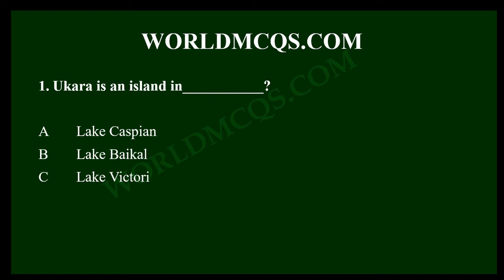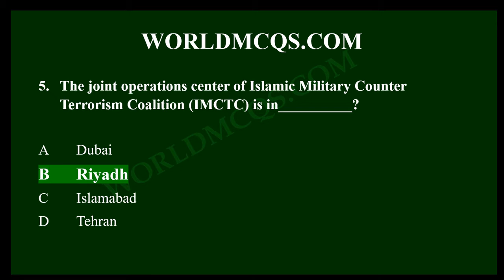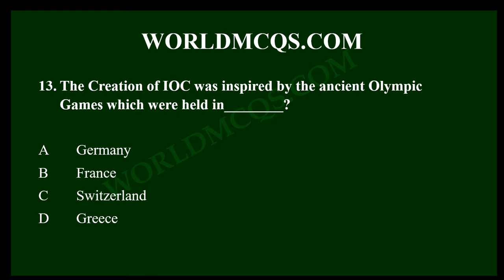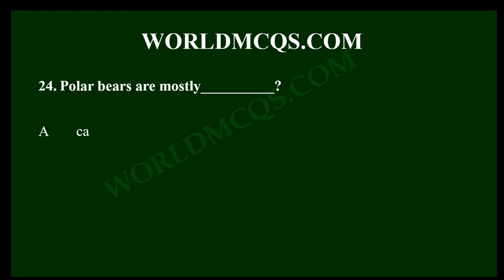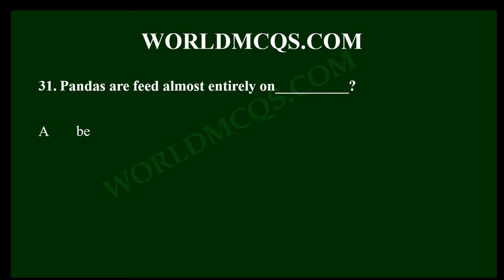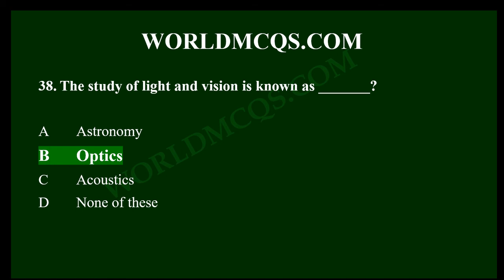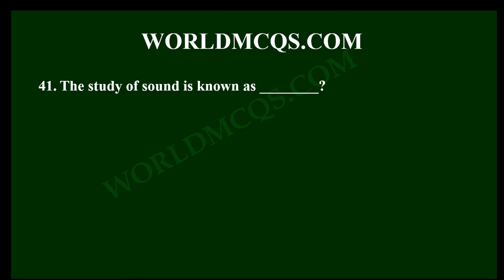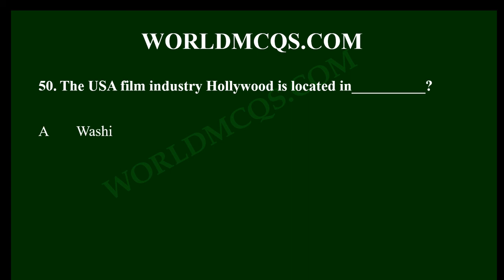Most Important General Knowledge MCQs || GK MCQs for FPSC PPSC NTS OTS PTS PAK ARMY PAF || PART # 4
Most Repeated General Knowledge MCQs For FPSC PPSC CSS PMS SPSC KPSC BPSC NTS OTS PTS PAK NAVY PAK ARMY PAF

Now, General Knowledge are mandatory for all tests which is mentioned in the above paragraph, if you want to strong your knowledge about pak studies, Islamic Study, Computer science, Everyday Science  then you should need to completely watch the whole video and all other videos and  pay full attention while watching it.

GK Mcqs
General Knowledge Quiz
GK Quiz

1. Ukara is an island in___________?

2. Which of the following is called “Grave Yard Of Dinosaurs”?

3. The ________ Nuclear Power Plant is the United Arab Emirates’s first Nuclear Power Station?

4. Barakah Nuclear Power Plant is in___________?

5. The joint operations center of Islamic Military Counter Terrorism Coalition (IMCTC) is in__________?

6. World Senior Citizen Day is celebrated on___________?

7. Jang ( News Paper ) belongs to which city of Pakistan?

8. Headquarters of OPEC is located in__________?

9. Who holds the title of Badshah Khan, frontier Gandhi ?

10. The International Olympic Committee (IOC) was founded in__________?

11. The headquarter of Reuters News agency is in__________?

12. The International Olympic Committee (IOC) was founded by__________?
13. The Creation of IOC was inspired by the ancient Olympic Games which were held in________?

14. FIFA was founded in_________?

15. The largest Gold mine of Australia is__________?

16. AP news agency was established in_________?

17. The headquarters of International Olympic Committee (IOC) is located in_______?

18. Due to World wars the Olympic Games were cancelled in?

19. The first Summer Olympics organized by the IOC were held in 1896 in________?

20. The first Winter Olympics organized by the IOC was held in ________ in 1924?

21. The FIFA Men’s World Cup was commenced in_________?

22. The FIFA Women’s World Cup was commenced in_________?

23. Kangaroos are mostly found in___________?

24. Polar bears are mostly__________?

25. Which country produce the most of the refugees in the world?

26. Which of the following country host most refugees?

27. The world’s first nuclear power plant was built by_________?

28. The Tallest tree in the world is__________?

29. The oldest film industry of the world is____________?

30. The largest eggs in the world today are the eggs laid by the_________?

31. Pandas are feed almost entirely on__________?

32. Old name of Zimbabwe is__________?

33. Who is the current CEO of Q-Mobile?

34. Who assassinated Gandhi?

35. When did India become independent?

36. The scientific study of the origin, history, and structure of the earth is known as ________?

37. The study of the earth and its features is known as ________?

38. The study of light and vision is known as _______?

39. Science dealing with design, construction, and use of machinery or mechanical structures is known as ________?

40. The study of aircraft design, construction, and navigation is known as ________?

41. The study of sound is known as ________?

42. Animal that Sleeps the least is___________?

43. The most sleepiest animal in the world, which sleeps about 22 hours (out of 24)?

44. Which of the following animal sleeps the most i.e. 20 hours out of 24 hours?

45. David Cameron, Britian Prime Minister from (2010 to 2016) Belongs to ___________ party?

46. The first country in the world to impose complete ban on the sale of all forms of Tobacco is_______?

47. The world’s largest land animal is__________?

48. What was the name of the first mosque in the Indian subcontinent?

49. Shahi Qila located in which city of Pakistan?

50. The USA film industry Hollywood is located in__________?